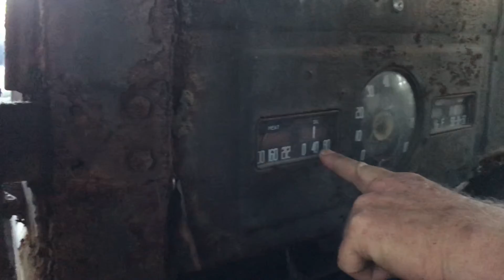junkyard digs contest entry ;-)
This is a recap of my 1950 Dodge Power Wagon revival. Just a collection of video clips from beginning to (almost) present.

Submit your ride!!